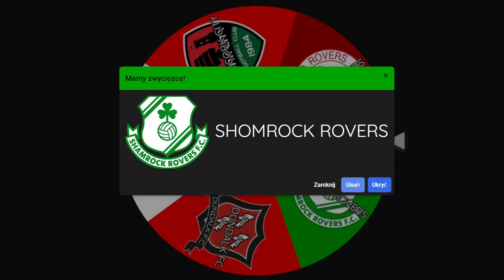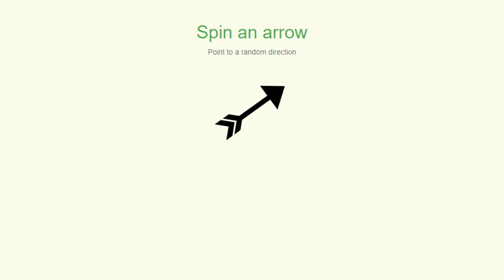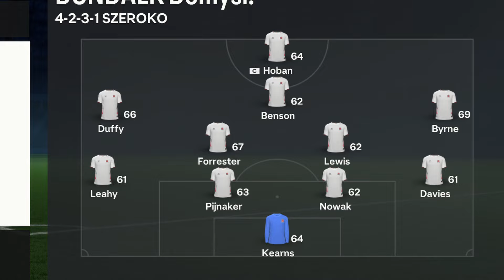FC24 IMPERIALISM IRLANDII!!! [1/1] | kto wygra wyspę?!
🚨 ODCINKI CODZIENNIE O 7 rano!